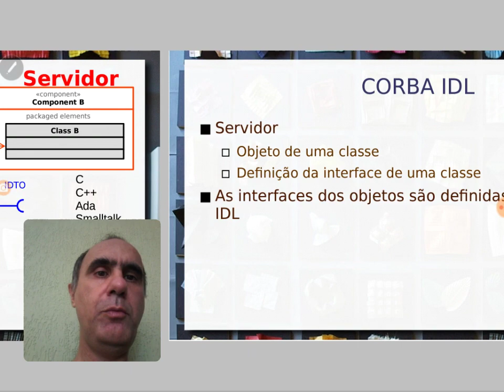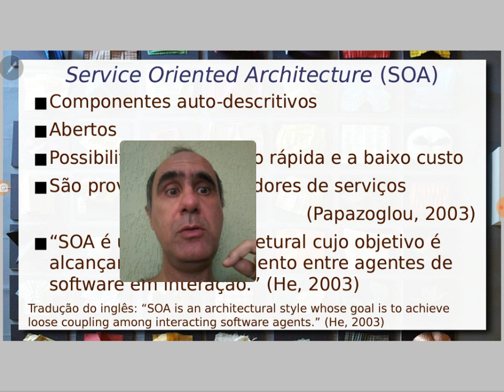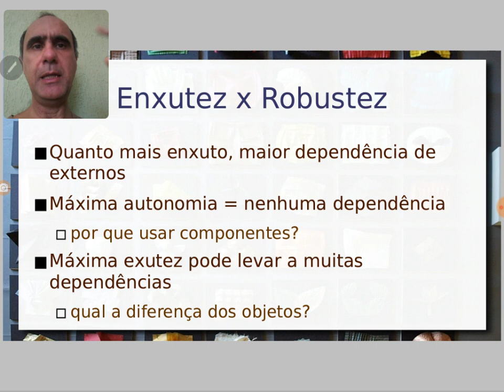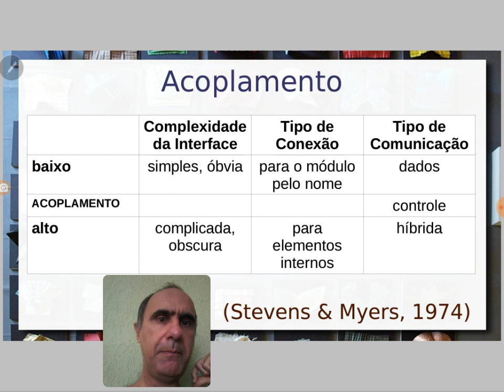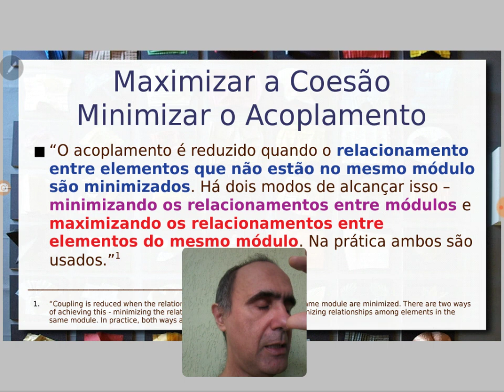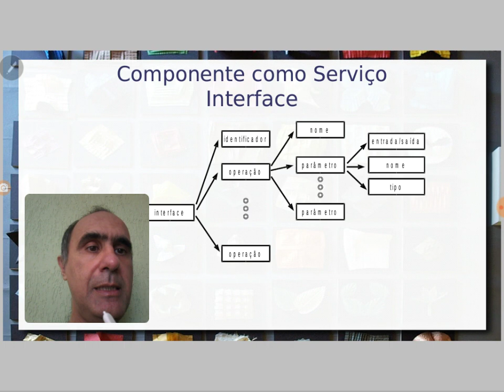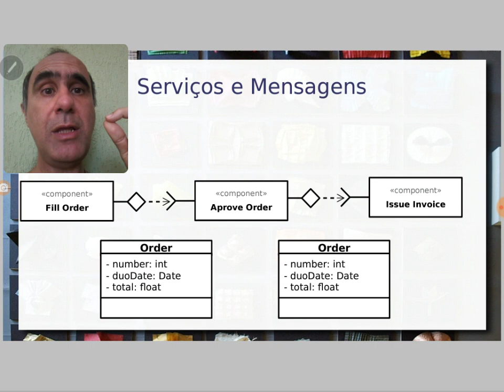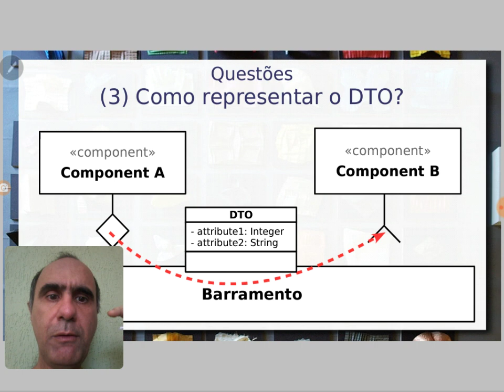Arquitetura Orientada a Serviços - Aula 04 / parte 2 - Componentes de Software e Reúso 2020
Apresentação do Estilo Arquitetural Orientado e Serviços e suas características. Introdução aos conceitos de Enxutez & Robustez e Coesão & Acoplamento. Como componentes e serviços colaboram com alta coesão e baixo acoplamento.

Abordagem de mensagens e barramento e sua relação com serviços. Apresentação dos três aspectos a serem tratados nas soluções da arquitetura para: transmissão de mensagens, definição da interface e formato das mensagens.